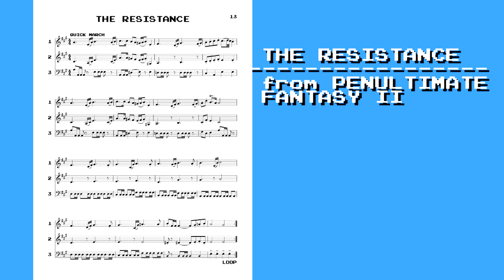The Resistance - Penultimate Fantasy II (Alternate Universe Video Game Music)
What if there were another NES RPG? Alternate Universe Video Game Music is a series where I invent a game which never existed and then write its soundtrack.

Another straight remix of the main theme, this time in major. It kinda sounds like Pokemon.